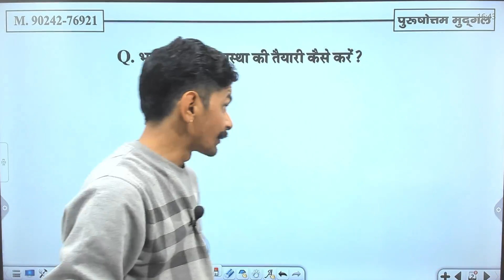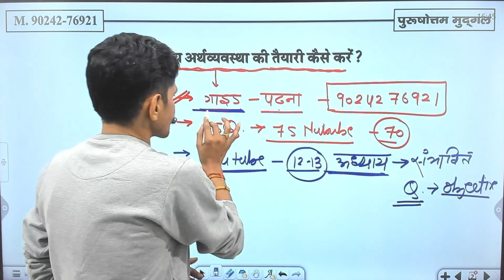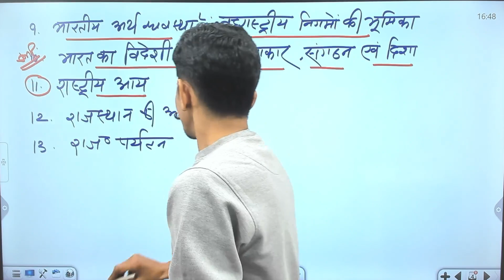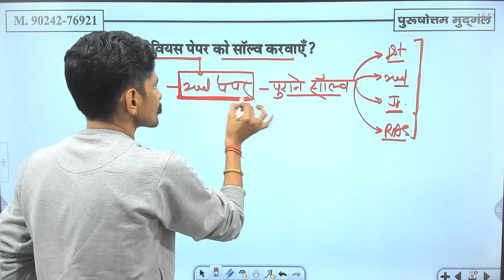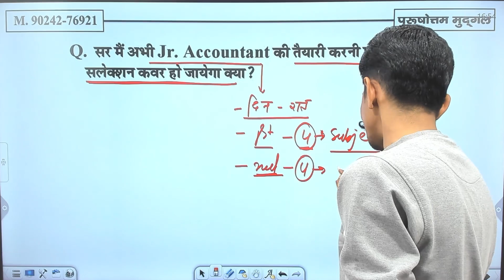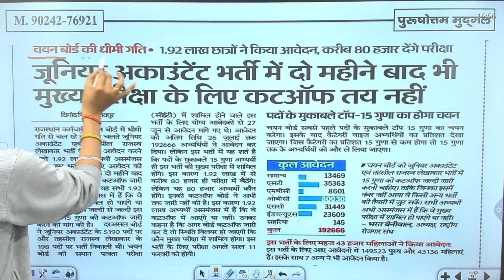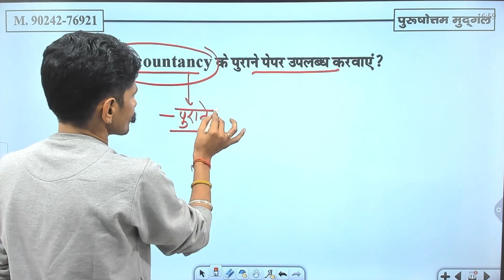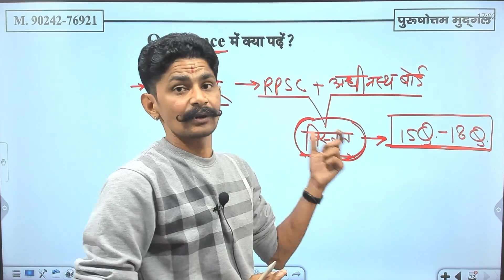Jr accountant | junior Accountant | Jari Hui 15 Guna ki list | purushottam Sir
All Competitive Exam Purushottam Sir

टेलीग्राम चैनल ज्वाइन करें :- GK With Purushottam Mudgal

ज्वॉइन जरूर करें